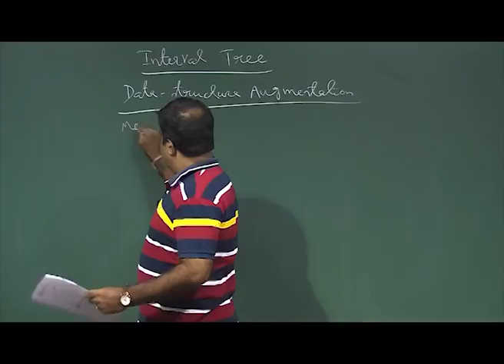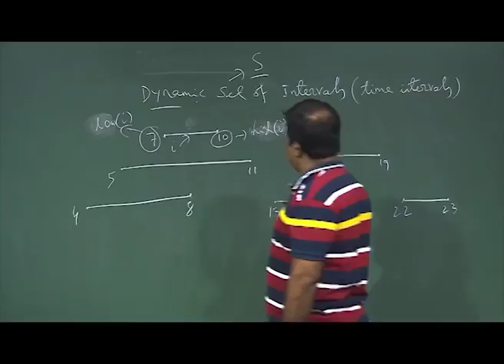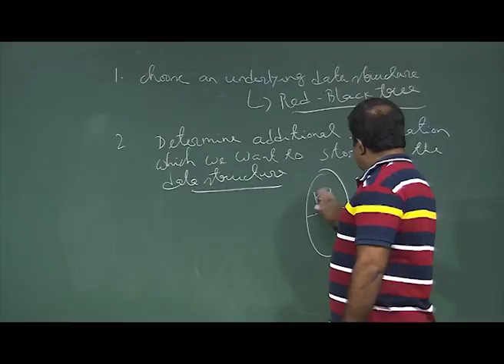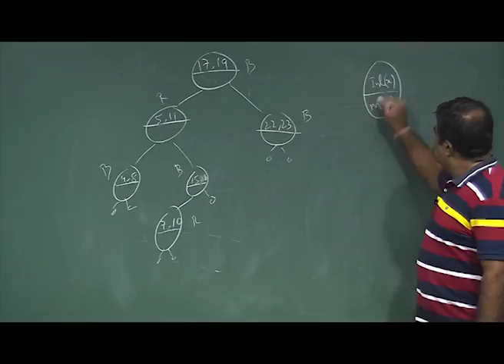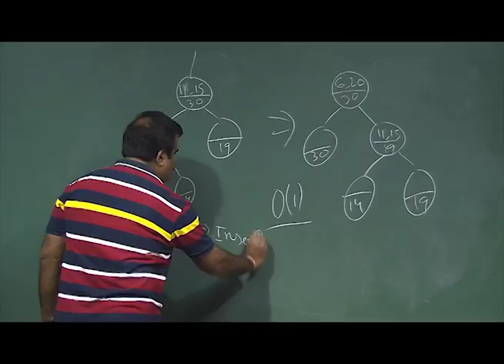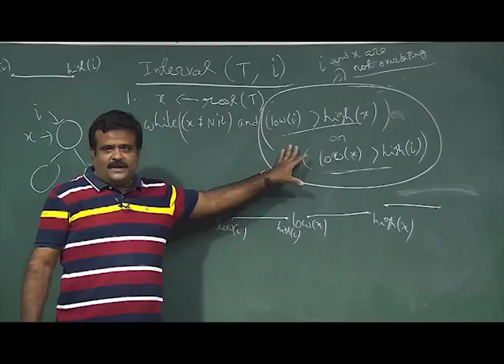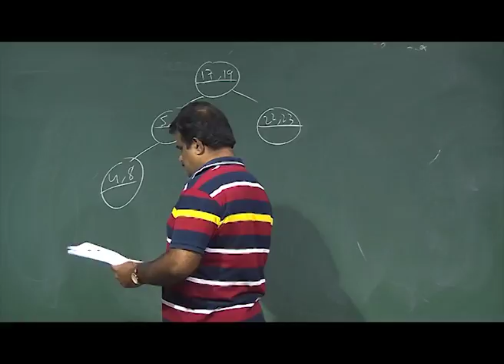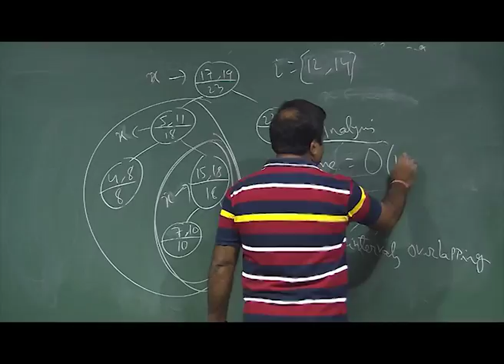Interval Trees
Courses: Introduction to Algorhtms and Analysis